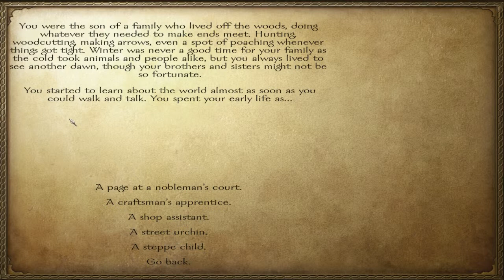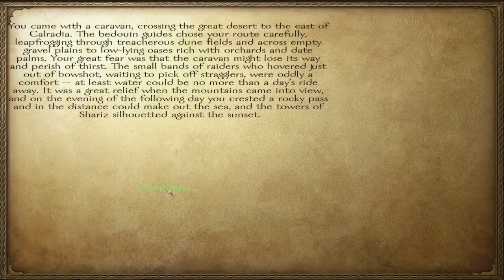Hoodless Plays: Mount And Blade: Warband | The Quest For The Realm Part 1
For More Games And Play-throughs And Opinions On Games